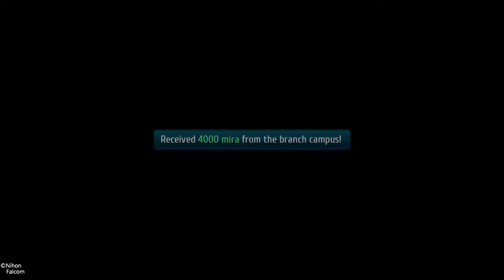The Legend of Heroes: Trails of Cold Steel III (Part 94)